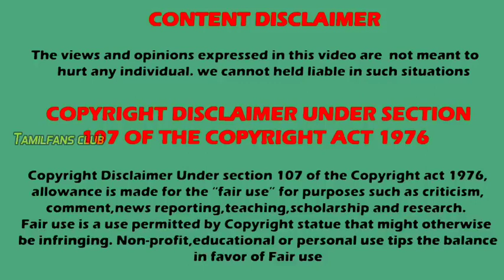Naagini 6 telecast stopped ? | again telecast or not 🤔